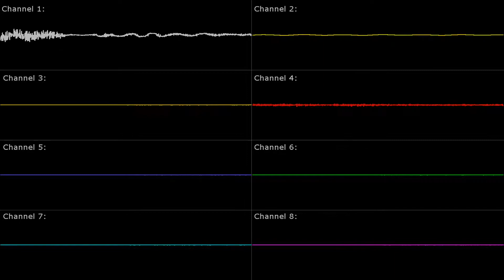[SNES] Super Adventure Island: Cool Jam - Oscilloscope View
Game Title: Super Adventure Island / 高橋名人の大冒険島 (Master Takahashi's Great Adventure Island)
Arranger(s): Yuzo Koshiro
Composer(s): Yuzo Koshiro
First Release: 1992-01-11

* Requested by: Mr Gems 8 (OERI_THA_KING)